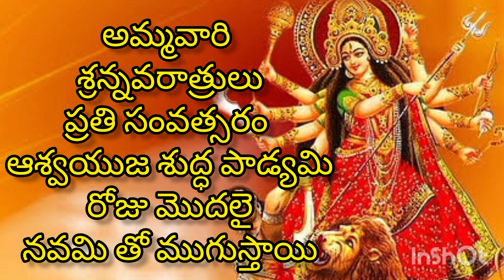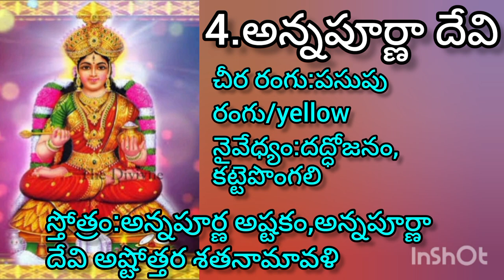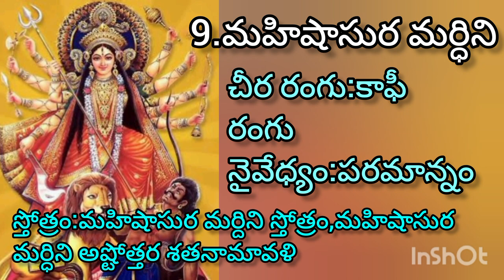devi navratri alankaralu,naivedyalu,poojalu,rangulu